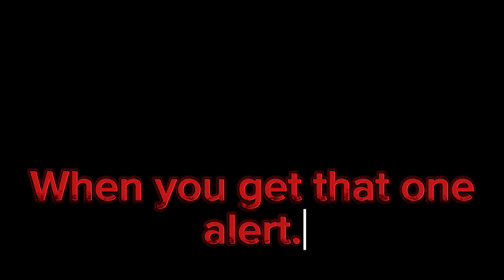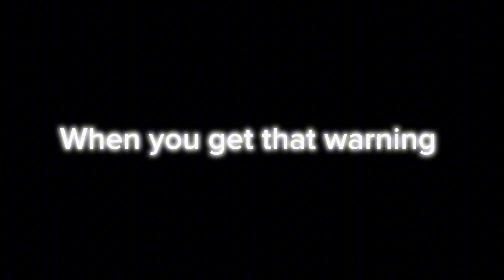Michigan severe weather, season 1 trailer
I’m making a series where I talk about all Michigan severe weather events of 2023. A schedule when made will be noted when EP1 releases. I’m think Wednesdays at 2:30pm est.
await more info!